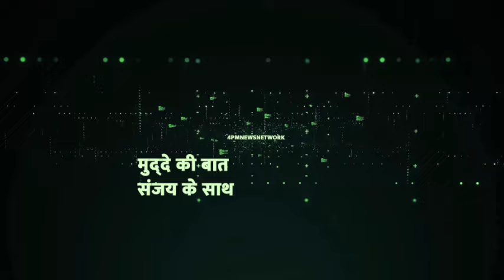IIFA अवॉर्ड 2024 के लिए अबू धाबी पहुंचे बॉलीवुड सितारे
Welcome to 4PM Bollywood, your passport to a world of entertainment that goes beyond the ordinary!
Immerse yourself in the seventh art with our expertly crafted movie reviews, exclusive behind-the-scenes footage, and curated film recommendations. Whether you're a cine lover or just looking for a great flick, everything watch at 4PM for your daily dose of cinematic magic!
At 4PM Bollywood, where every hour is prime time for fun and excitement!